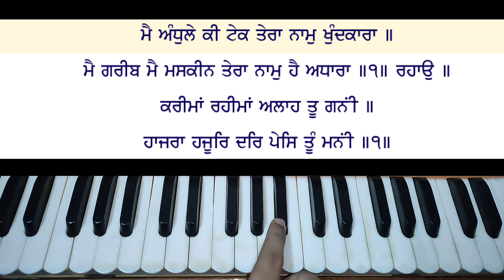learn main andhle ki tek tera naam khundkara on harmonium,male scale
Learn main andhle ki tek Tera Naam khundkara on harmonium,male scale new shabad | learn shabad kirtan on harmonium | easy shabad on harmonium | shabad gurbani kirtan | taal kehrwa

                    SBI Bank

    Holder Name - Vishavdeep Singh